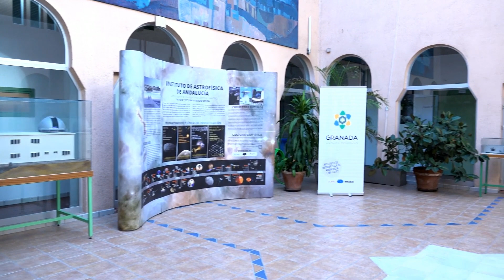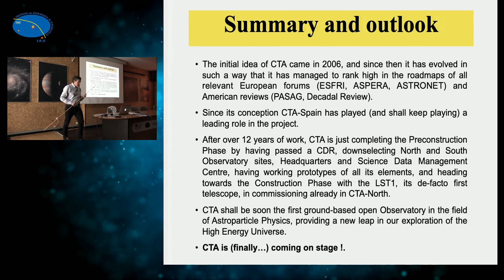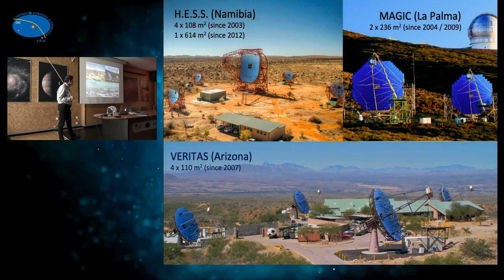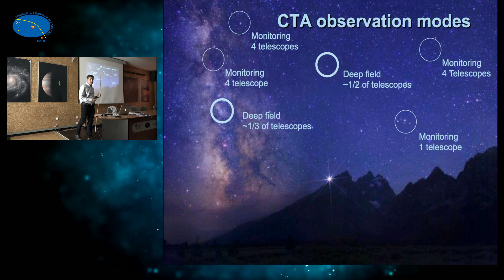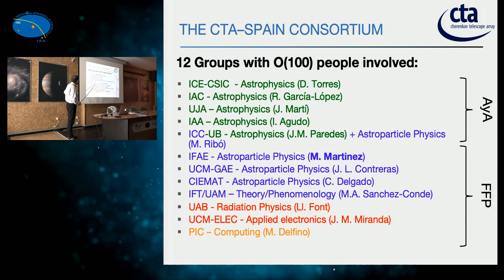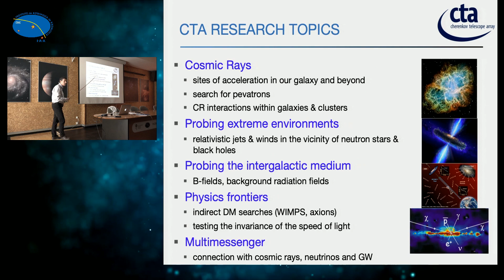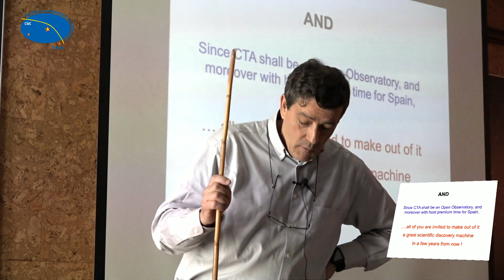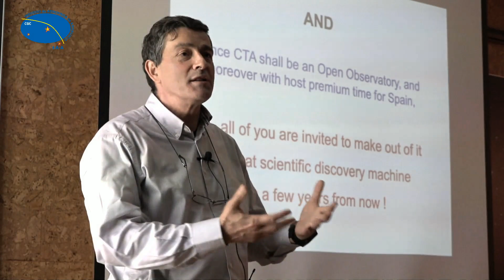Dr. Manel Martinez - CTA: the Cherenkov Telescope Observatory for VHE Gamma Ray astronomy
28/03/2019
The Cherenkov Telescope Array (CTA), currently in construction, shall be the Cherenkov Telescope Observatory for VHE Gamma Ray Astronomy, and shall provide crucial data for the understanding of the extreme universe in the recently open multimessenger era. The goals and characteristics of the project will be reviewed, and the current status and plans presented. In addition, the crucial role of the Spanish community in this project will be...